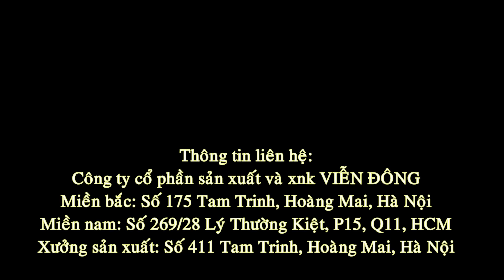Máy xay giò chả mini Trung Quốc OM2, OM4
Hiện Viễn Đông cung cấp dòng máy xay giò chả gia đình có thiết kế ưu việt hơn hẳn dòng máy xay giò chả giá rẻ của Trung Quốc. Bạn xem video về quy trình làm giò chả đầy đủ bằng các thiết bị của Viễn Đông
Hệ thống của Viễn Đông:
Hệ thống chi nhánh Viễn Đông:
* CHI NHÁNH HÀ NỘI: C32 Ngõ 409 Tam Trinh - Hoàng Mai - Hà Nội
* CHI NHÁNH ĐÀ NẴNG: 108 Nguyễn Thái Bình - Liên Chiểu - Đà Nẵng
* CHI NHÁNH HỒ CHÍ MINH: 269/28-30 Lý Thường Kiệt - Q11 - Hồ Chí Minh
*CHI NHÁNH THANH HÓA: 68 Nguyễn Duy Hiệu - P. Đông Hương - Tp.Thanh Hóa